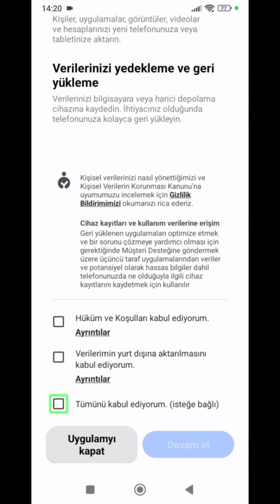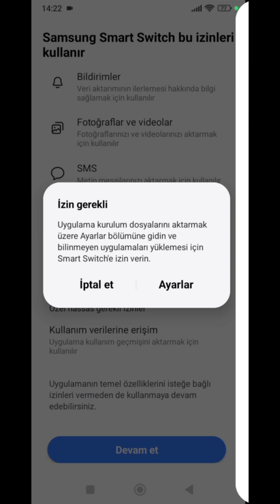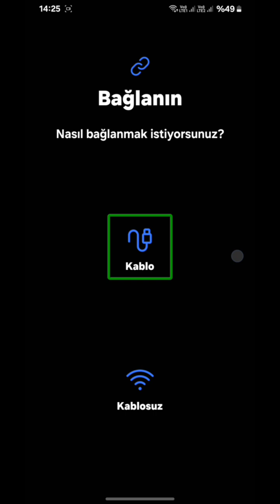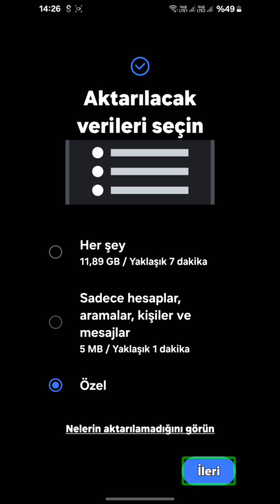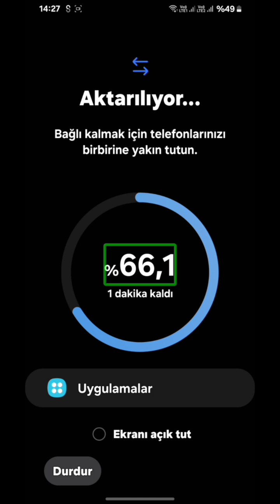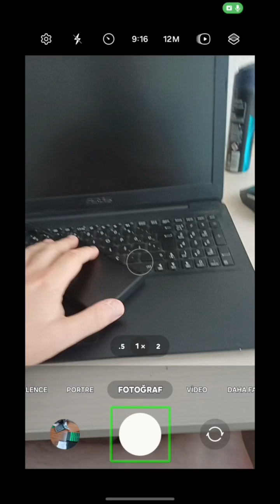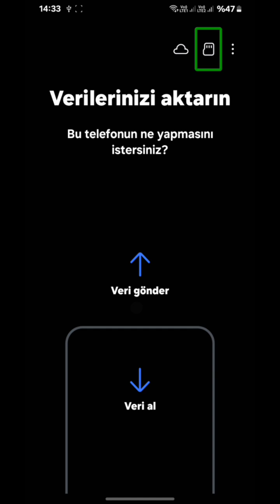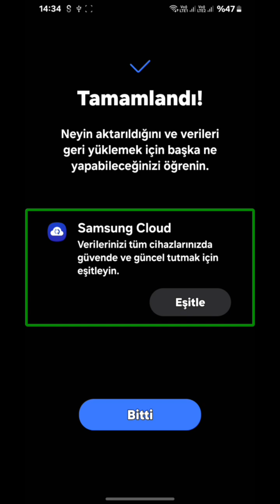Yenilenmiş Android cihaz almak, tam yedekleme ve yedeklemenin geri yüklenmesi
Yöneticilerimizden Hasan Çimen, yenilenmiş Samsung A34 cihazı satın alma deneyimini kanalımız için değerlendirdiği bir video hazırladı. Bu videoda ayrıca A34 hakkında bilgiler; Telefonun Samsung Smart Switch üzerinden tam yedeklenmesi ve yedeğin geri yüklenmesi işlemlerini gerçekleştirdi.